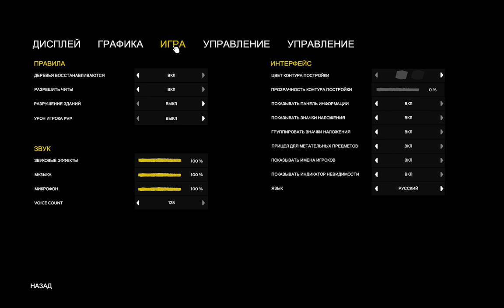The forest Маньяк психопат